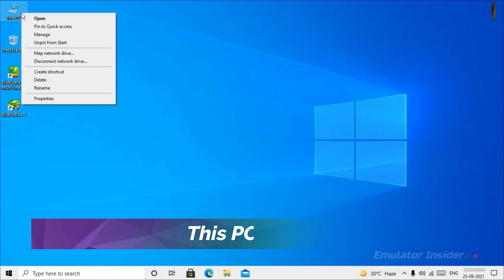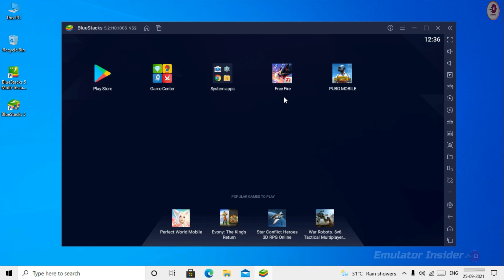BlueStacks 5 Free Fire Gameplay in 4gb RAM Low End PC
Free Fire Gameplay 4GB RAM PC With BlueStacks 5 Android Emulator.